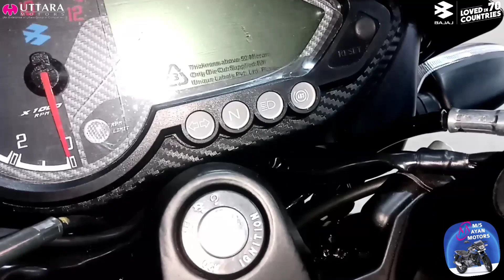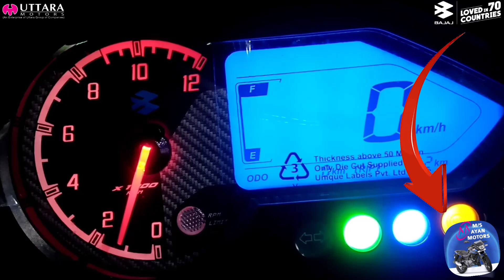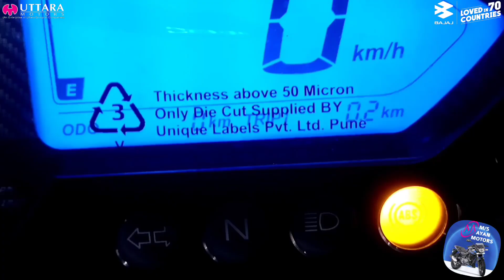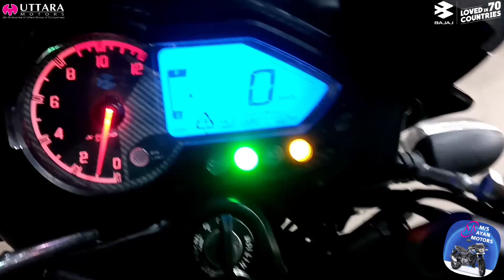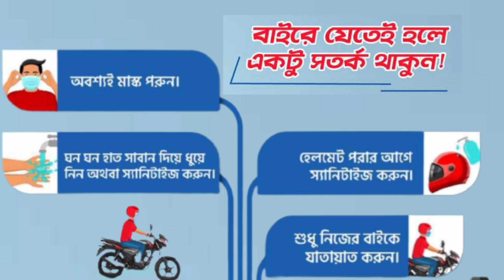Pulsar 150 TD ABS New Model এসে গেলো নতুন চমক বাজাজ পালসার ১৫০ ডাবল ডিস্ক এবিএস ব্রেকিং নিয়ে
Pulsar 150 TD ABS New Moder এসে গেলো নতুন চমক বাজাজ পালসার ১৫০ ডাবল ডিস্ক এবিএস ব্রেকিং নিয়ে